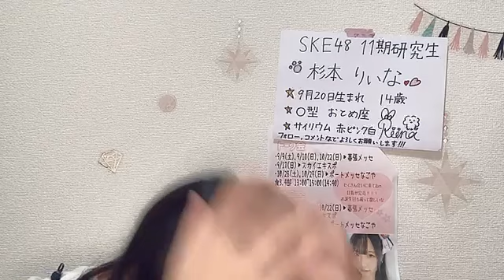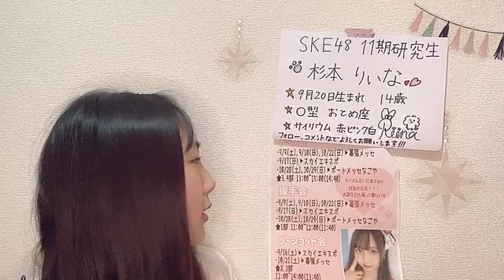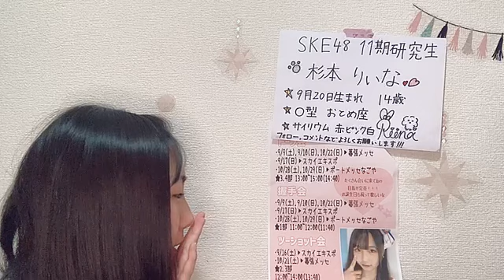杉本りいな (SKE48 研究生) SR 2023年 7月29日 19時04分